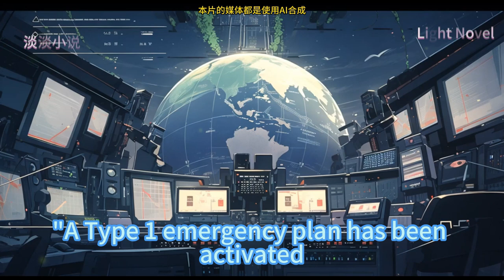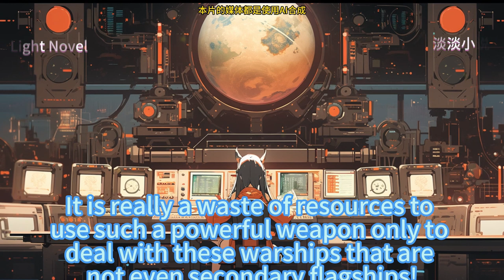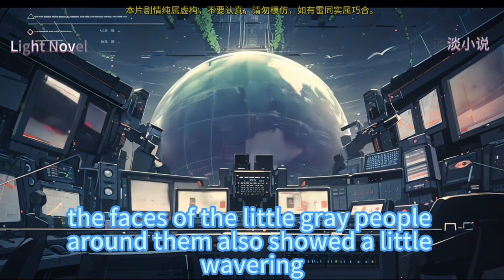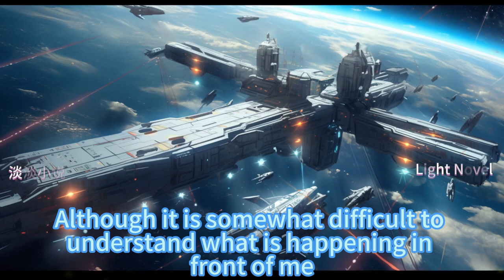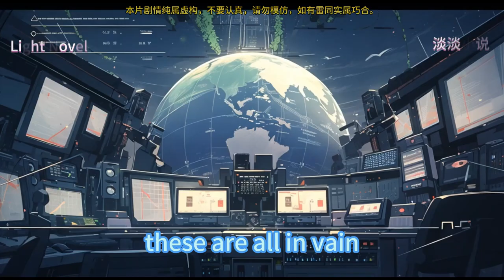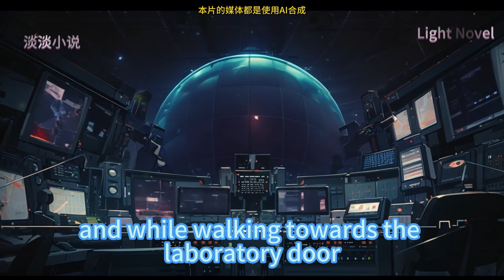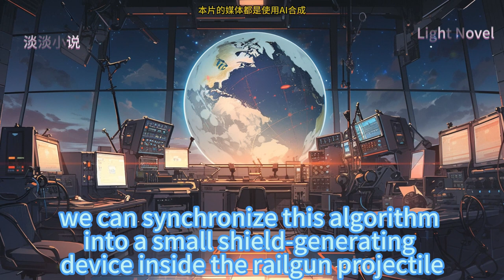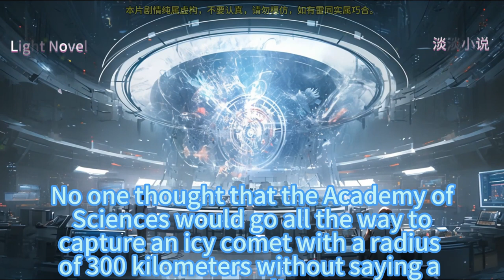Age of doomsday: I can light up the technology tree 351~450